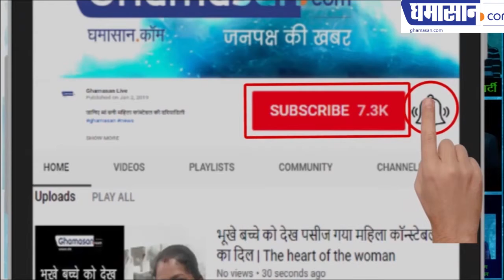गौतम गंभीर की संपत्ति जानकर चौंक जाएंगे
देखिए गौतम गंभीर सबसे अरबपति कैंडिडेट क्यों है